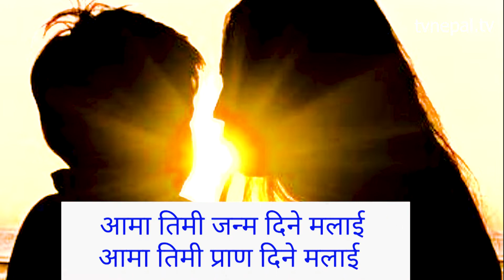गायक /सङ्गीतकार:भाग्यमान पाख्रिन।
TV NEPAL
Type a रचना:सिद्धिचरण श्रेष्ठ। गायक /सङ्गीतकार:भाग्यमान पाख्रिन।